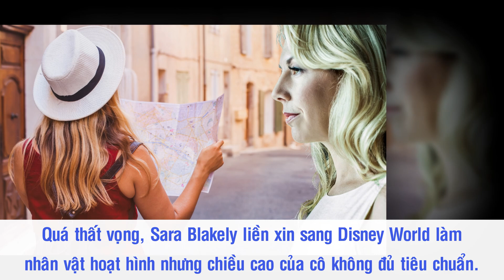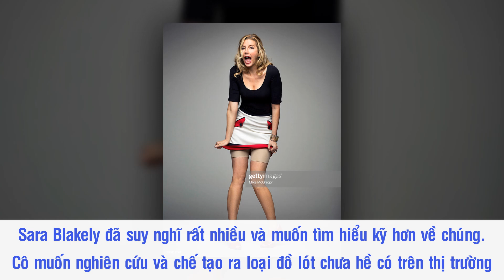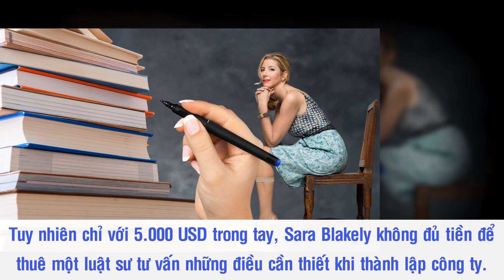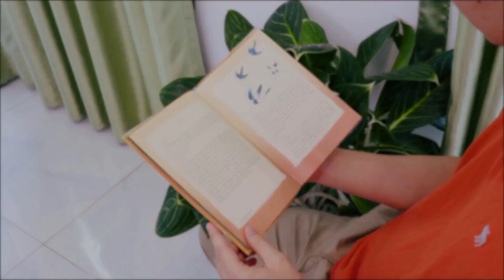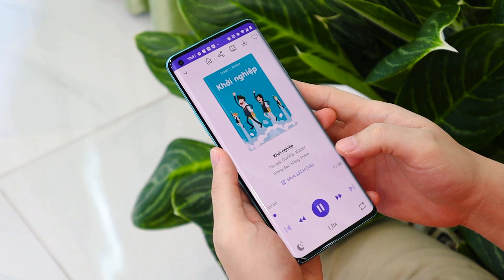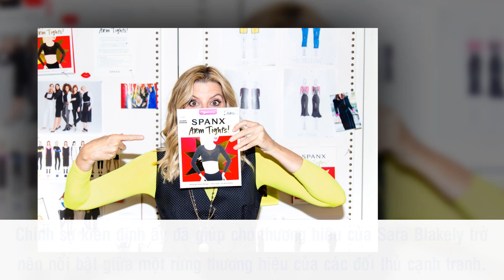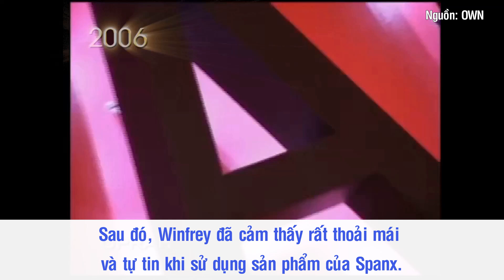Sara Blakely - "Bà Chủ" Hãng Đồ Lót Tỷ Đô Khởi Đầu Từ Nghề Trông Trẻ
Sara Blakely là người sáng lập ra hãng đồ lót danh tiếng Spanx, được hàng triệu phụ nữ trên khắp thế giới yêu thích, trong đó có cả “nữ hoàng truyền thông” Oprah Winfrey. Để có được ngày hôm nay, cô đã phải nềm mùi thất bại rất nhiều lần. Nhưng nhờ sự quyết tâm và táo bạo của mình, Sara đã tạo nên cả một đế chế đồ lót hùng mạnh, thổi một làn gió mới vào lĩnh vực thời trang, mà không phải chi một đồng nào cho quảng cáo. Nhờ vậy, cô trở đã thành tỷ phú và vinh dự đứng trong top 100 phụ nữ quyền lực nhất thế giới do tạp chí Forbes bình chọn.

Nguồn: cafebiz.vn, silkpathmedia.com.vn, ngoisao.net, ybox.vn, cafef.vn